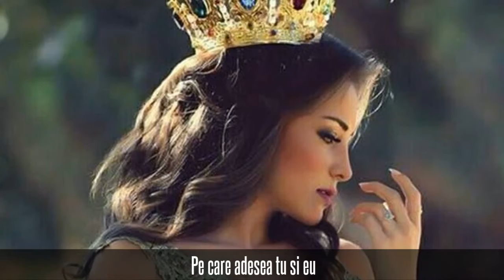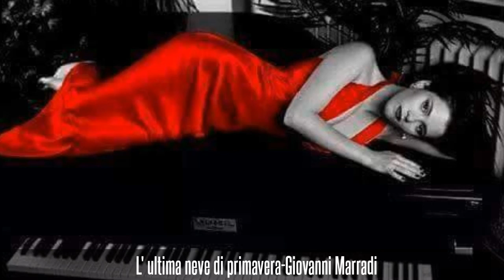De n-ai să stii -autor-Gia Gia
De n-ai să știi -autor

Gia Gia

De n-ai să știi iubitul meu
Că viața-i o himeră trecatoare,
Pe care adesea tu și eu
Am presărat iubirii-o floare!

De n-ai să poți ierta iubirea toată
Ce ți-a lăsat și vis și zbor,
Ai să primești a ta rasplată
Dacă ai să știi că toate dor!

De n-ai să știi că al meu dor
Aduce și cădere și-naltare,
Ai să rămâi un simplu muritor
Mereu cu visuri ne-mplinite și uitare!